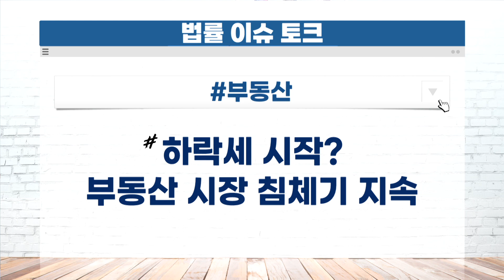금리 인상에 영끌족 '비명' 한파보다 더 추운 대출 한파 속 해법은 / 부동산, 영끌, 한파, 대출, 이자, 금리, 주담대, 매매, 전세, 월세 / 법률방송 생생 법률쇼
출연:
김성수 시사평론가